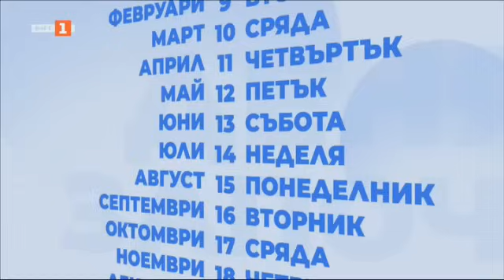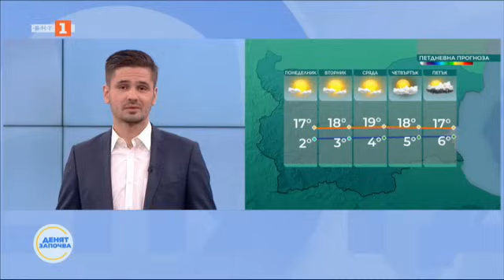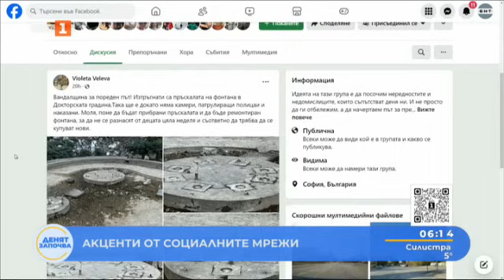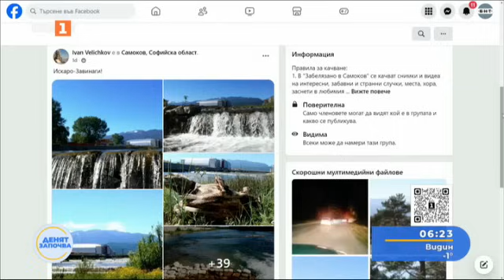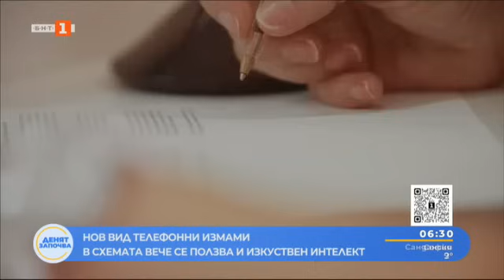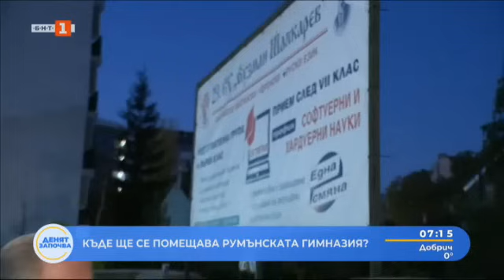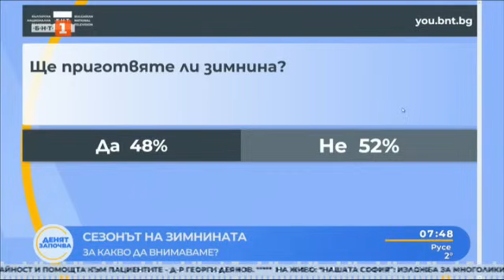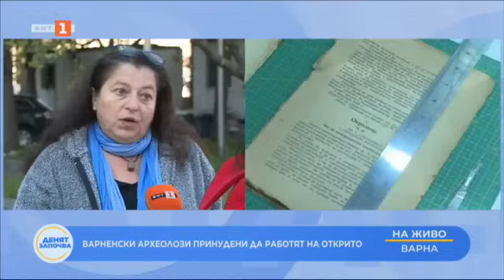За инфлацията, доходите и разходите, Денят започва – 21.10.2024 по БНТ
Гледайте предаването на Българската национална телевизия "Денят започва“ за 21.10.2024!

Споровете за минималната работна заплата. За инфлацията, доходите и разходите говорят президентът на КНСБ Пламен Димитров и заместник-председателят на БСК Мария Минчева.
Как да се предпазим от болести в сезона на вирусите? Гост в студиото е проф. Тодор Кантарджиев.
Поредна ексалация на конфликта в Близкия изток. Кога ще има решение на кризата? Анализ на журналиста Мохамед Халаф.
Варненски археолози принудени да работят на открито. Защо?